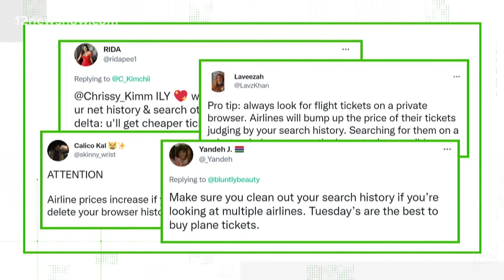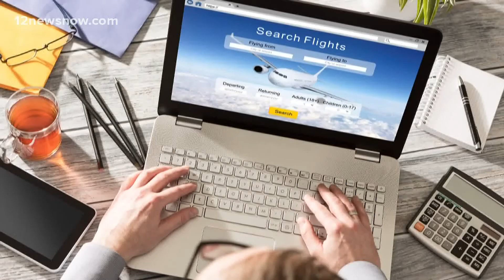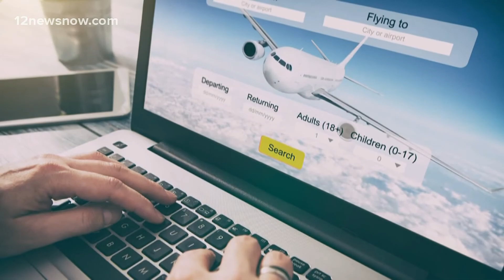VERIFY: Does clearing your browser history really find you the best deal on flights?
Posts on social media are encouraging the trend but experts say it's not true.